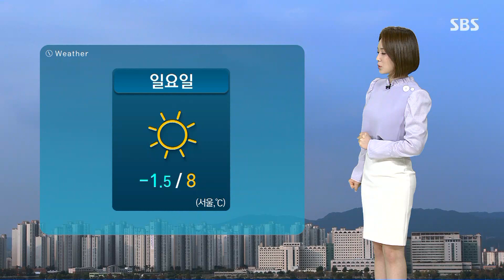[날씨] 큰 일교차 주의…전국 미세먼지 '좋음~보통' / SBS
주말인 오늘(23일) 고기압의 영향을 받아 전국이 맑겠습니다.
그래도 오늘 아침까지는 기온이 영하권으로 떨어지면서 꽤 추운 곳이 많겠는데요, 서울도 현재 기온 영하 1.5도까지 내려간 상태입니다.
그래도 낮이 되면서 이 사이에 기온은 빠르게 오르겠고, 한낮 기온 8도 예상됩니다.